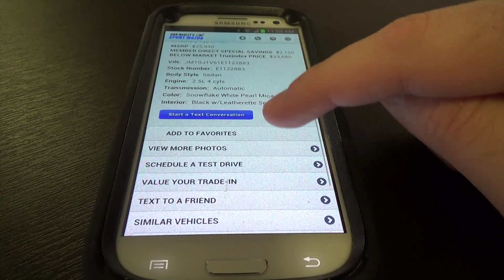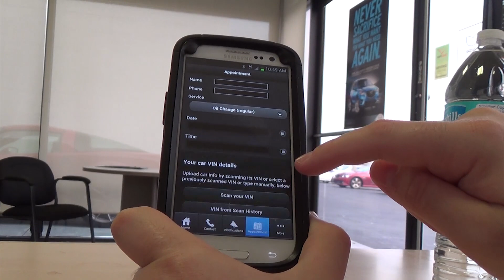About Our Dealership | Sport Mazda Orlando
Welcome to Don Mealey's Sport Mazda in Orlando, home of the Mazda Experts. General Manager and Partner, Jay Mealey, gives you an overview of what to expect when decide to shop for a new or used car or have your vehicle service at Sport Mazda.

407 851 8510 Sport Mazda Orlando Florida's Mazda Superstore - Mazda Sales, Parts, Service - 6239 South Orange Blossom Trail